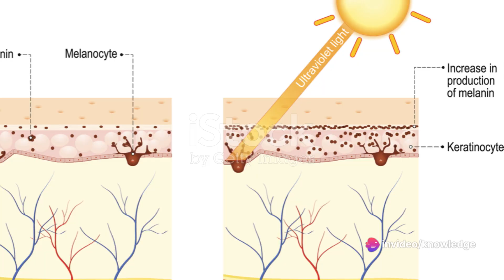3 Astonishing Factors That Can Change Your Eye Color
Intrigued by the mysteriously ever-changing eye colors? 🤔 Unlock the secrets of this captivating phenomenon as we dive into the science behind what influences your eye color! 🌈✨ Join us on an eye-opening journey as we explore the fascinating factors that can alter the hue of your eyes. From genetics to environmental elements, we'll unravel the mysteries and unveil fascinating insights about how your eyes transform. Let's embark on this scientific adventure together! 🎥🔍

OUTLINE:

00:00:00 The Color-Changing Eyes Mystery
00:00:51 Age
00:02:31 Mood
00:04:20 Sunlight
00:06:08 Recap